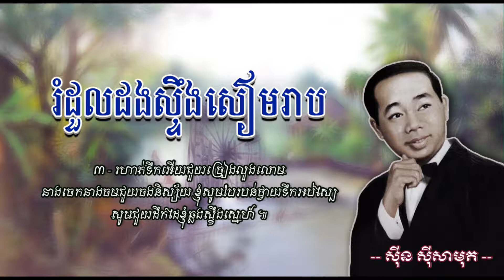រំដួលដងស្ទឹងសៀមរាប - ស៊ីន ស៊ីសាមុត - Romdoul Dang Stung Siem Reap - Sinn Sisamouth